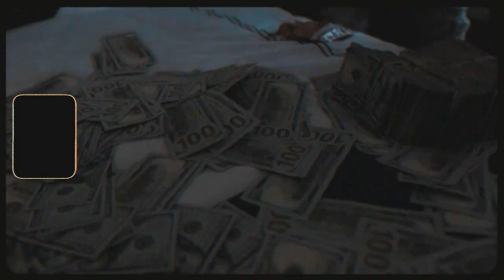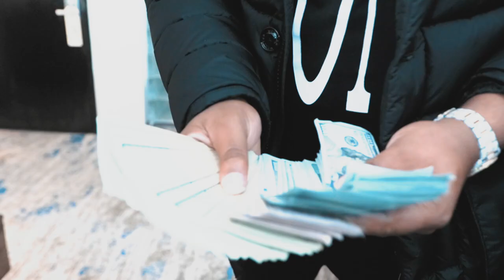752 Jb x 752 Ski - Use Too (Official Music Video)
752 Jb x 752 Ski - Use Too (Official Music Video)